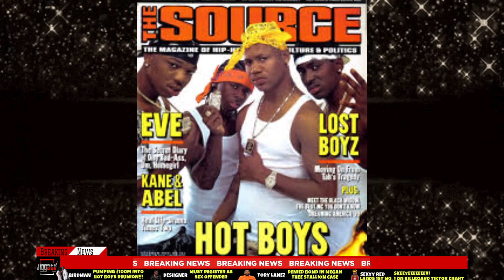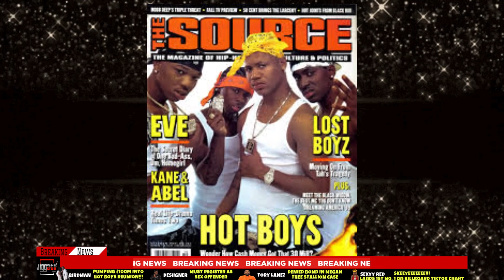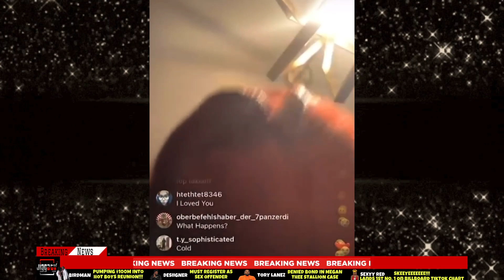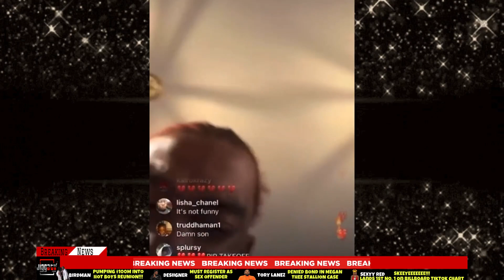BIRDMANs $100M HOT BOYS Reunion! Turk's Fate Uncertain 🤔 DESIIGNER's Shocking Legal Twist 🙈✈️ & More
🔥 BIRDMAN Drops $100M Bomb on HOT BOYS Reunion! 🚀
Turk's Fate Hangs in the Balance 🤔
😱 DESIIGNER's Shocking Legal Twist: Sex Offender Registration 🙈✈️
and more.

📢 Attention financial freedom seekers! 📢
Embark on your journey towards financial independence with Nimbus33! for an array of services and products tailored to empower you.🚀